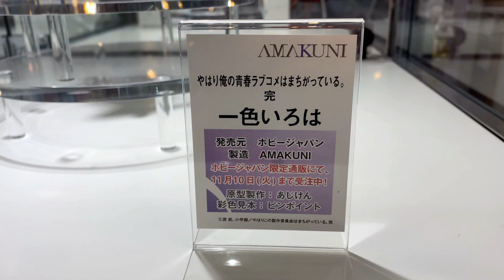AA - Amakuni - Isshiki Iroha (OreGaIru) アマクニ - 一色いろは (やはり俺の青春ラブコメはまちがってる)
A look at the Amakuni - Isshiki Iroha figure from My Youth Romantic Comedy is Wrong as I Expected. This figure was on display at Amiami in Akihabara, Tokyo, Japan.